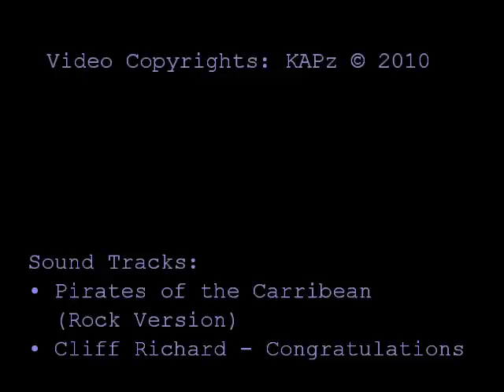Bull Fight in Sri Lanka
Two bulls found fighting in Wadduwa, Sri Lanka. Sorry about the quality of the video, it was my poor K800 phone cam. Once in a life time incedent! Enjoy!